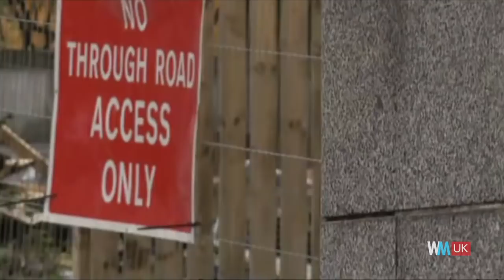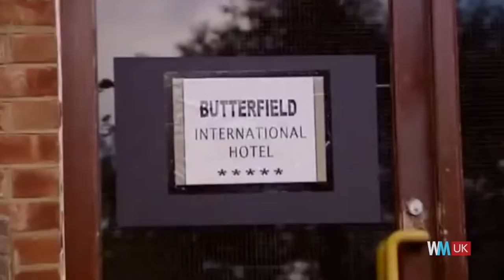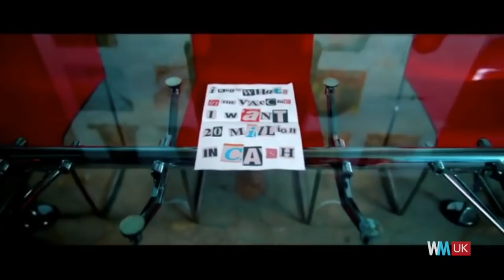Top 10 British Shows That Need to Return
Bring back these Brit hits! For this list, we're counting down some of the UK's best TV shows - focussing on those which have regrettably disappeared from our screens. TV just hasn't been the same since shows like "The IT Crowd", "Dream Team", "Alan Partridge" or "Blackadder" finished - but which long-gone great takes today's top spot?

Special thanks to our user Ashjbow for submitting the idea on our interactive suggestion tool: WatchMojo.com/suggest

#10. “The IT Crowd”
#9. “Dream Team”
#8. “Limmy’s Show!”
#7. “Garth Marenghi’s Darkplace”
#6. “The Peter Serafinowicz Show”
#5. “Captain Scarlet and the Mysterons”
#4. “Spaced”